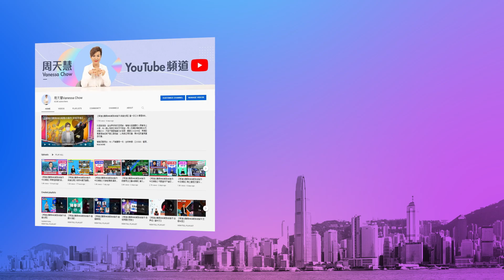【幫港出聲與HKG報聯合製作‧今日焦點】黃遊行絕跡香港？ 雖未中或不遠矣 華起重機淪間諜？ 美已陷精神錯亂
前民陣成員的香港婦女勞工協會(女工會)，原訂於周日(3月5日)的遊行，最終告吹。這是否代表反對派日後難再搞遊行？對黃營而言，答案可能係Sad but True，只要有人擬騎劫遊行，圖謀不軌，試問誰願見暴力收場的結局？所以遊行可否舉辦，責不在港府、警隊，而是黃營口中的「同路人」，但當年不割席，今日勸收手談何容易？

另一邊廂，美國又似乎再次神經質，繼「中美氣球事件」後，現在連中國製造的起重機都懷疑起來，稱擔憂會成為間諜工具。對於事件，中國駐美大使館直斥美國的憂慮是「偏執狂上身」，而外交部發言人毛寧直指其「草木皆兵，講法誤導美國民眾」。

幫港出聲與HKG報聯合製作節目《今日焦點》，主持人周天慧與大家論黃色遊行前路難行，以及美國如何因華製起重機而畏首畏尾，被恐懼折磨。精彩內容，千萬不容錯過！

0:00 今日焦點內容。
1:34 遊行告吹黃友再借題發揮。
1:45 社民連將怨氣怪落警方及港府上。
2:08 事件責任應在煽暴者上。
4:03 反對派日後難再搞遊行？
6:16 美國就是精神緊張疑神疑鬼的最佳例子。
7:15 美國似乎已打壓到出現精神錯亂了。